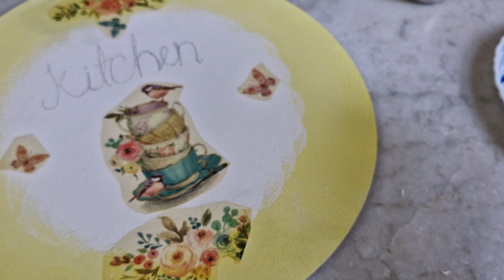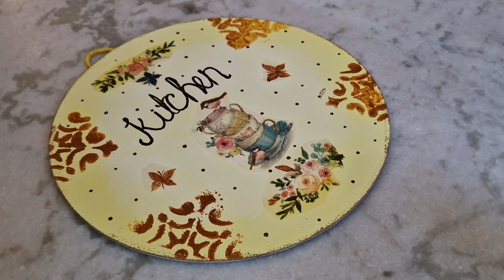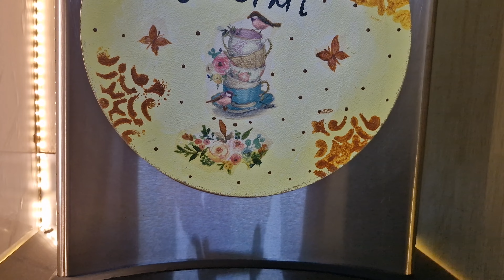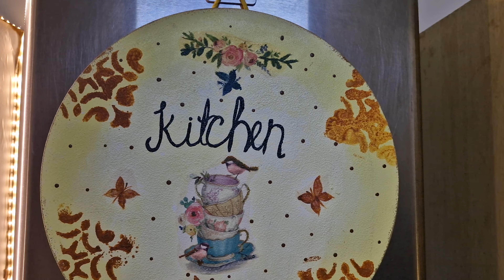Home,Kitchen Decor &Organization DIY From Waste|| कबाड़ से बना ली 3 बड़े काम की Items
Home,Kitchen Decor &Organization DIY From Waste|| कबाड़ से बना ली 3 बड़े काम की Items,Anvesha's creativity, waste material craft ideas,kitchen Decor Ideas,Unique showpiece making at home,DIY wall hanging craft ideas,diy home organizer craft ideas,Anvesha's Creativity DIY

बिल्कुल बेकार सामान से 3 सुंदर Items,3 DIY From Waste,Anvesha's creativity
Wooden DIY at Home||Unique,Stylish,Easy DIY Bed ||घर पर बनाया सुंदर बेड|Unique,Easy,Trendy,Items For Home, बेकार लकड़ी से बना बहुत सुंदर सामान,Decorative DIY From waste wood,waste wood reuse,Home decor items,beast out of waste,Recycling waste wood to make Home decoration,Anvesha's Creativity DIY From waste
Unlimited Household Chores

Hi Everyone... Welcome to  Anvesha's creativity...You can find here DIY,Home Decor,Organization,Gardening,Stitching related Videos,Shopping haul review.I hope my videoes will be helpful for you all.wish you all the luck and success.😊😊